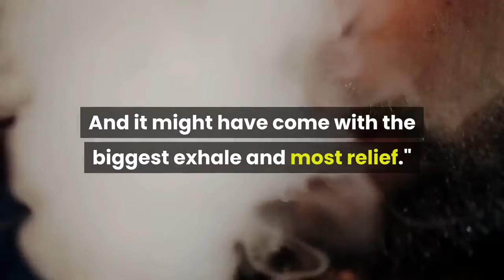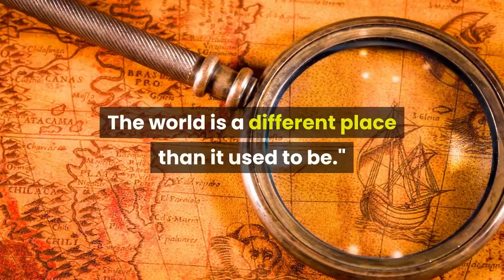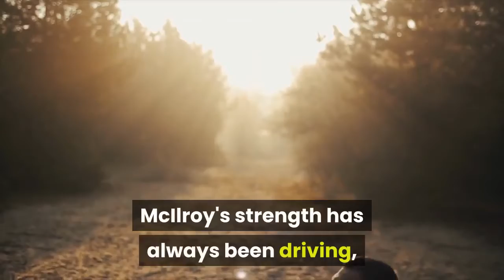With a gallery around Rory McIlroy found Rory McIlroy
CHARLOTTE, N. C. -- In golf's pandemic world, golf without spectators has often felt like the beach without sun. For Rory McIlroy, the return of living, breathing souls along the ropes, behind tee boxes and surrounding greens -- ever so slowly but increasing week by week -- may have been just as important as straightening out the issues in his game. Some of those remain, but the doubts about winning do not. Given a boost by what was anecdotally the largest number of spectators to attend a PGA Tour event since the return of golf nearly a year ago, McIlroy overcame a shaky final hole at Quail Hollow to earn his first title in nearly 18 months. It was his third win at the Wells Fargo Championship -- where he got his first PGA Tour victory in 2010 -- and 19th of his PGA Tour career. And it might have come with the biggest exhale and most relief."It's never easy, '' McIlroy, 32, said afterward. "It felt like a long time since that victory in China. The world is a different place than it used to be."And a lot has changed for me. I'm a dad now, and to break the drought and win here again is special. ''McIlroy was on the verge of tears afterward, and that's saying something for a guy who never seemed that far away but nonetheless had taken quite the tumble since getting to No. 1 in the world early in 2020. That was pre-pandemic. McIlroy has been the first to admit he has not been the same since returning from a 13-week shutdown last year. He remained No. 1 when golf resumed but slipped all the way to 15th this week -- his lowest spot in the Official World Ranking since 2009. He's now seventh."It's awesome to play in front of these people again, '' McIlroy said. "When we came back from the pandemic [break], I thought I'd enjoy the peace and quiet a bit. But I learned I needed this. I feed off the energy so much. The crowd has been awesome all week. I really think they helped me. ''While he shot rounds of 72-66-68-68 to defeat Abraham Ancer by one stroke and Victor Hovland and Keith Mitchell by two, Mcllroy did not do it in conventional fashion. McIlroy's strength has always been driving, and there is still work to be done in that area. He spoke earlier in the week about trying to go with a consistent left-to-right fade off the tee -- one that instead saw him often hooking the ball into the rough. The four-time major champion hit just 3 of 14 fairways on Sunday and only 19 of 56 for the week. And no miss was more harrowing than the one on the 18th hole, where he hooked his tee shot into a hill and saw it kick right almost into the water. McIlroy determined that the ball was unplayable, took a penalty drop, then hit an 8-iron 196 yards to the green. It led to his only bogey of the day. Still, two putts were enough for a satisfying victory. His last win came at the 2019 WGC-HSBC Champions in China, part of a run that saw him finish among the top-5 in seven consecutive tournaments through the 2020 Arnold Palmer Invitational.